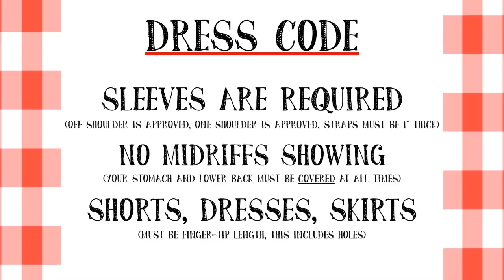WPAW News for Thursday, September 13th, 2018